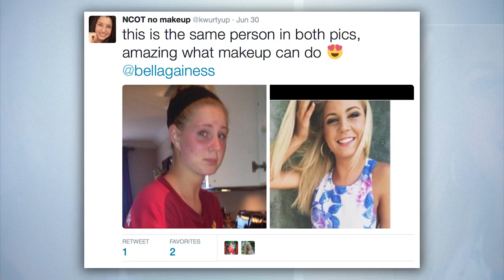Is She Still Pretty? – People Be Like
NoMakeUpChallenge, McDonald’s Happy meal Mixtapes and more this week on People Be Like with William Haynes!

Sources:
McDonald’s Employee Fired For Putting Mixtapes In Children’d Happy Meals

Driver Got Busted For Driving In Carpool Lane With Two Mannequins